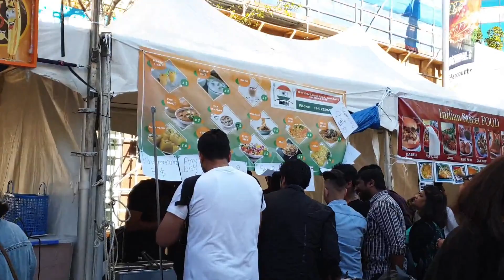Indian Diwali festival celebration in Aotea Square in Auckland city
This video is about the Indian Diwali festival celebration in Auckland, New Zealand.

This celebration was in Aotea Square in Auckland city. There were like more than 50 stalls of Indian food.

I am very passionate about traveling. I cruise around New Zealand and Experience beautiful New Zealand. If you want to know the amazing facts, culture, and lifestyle of New Zealand, please follow me along with my journey.